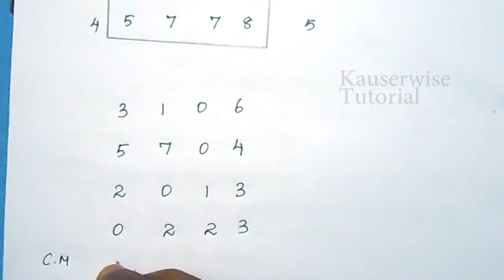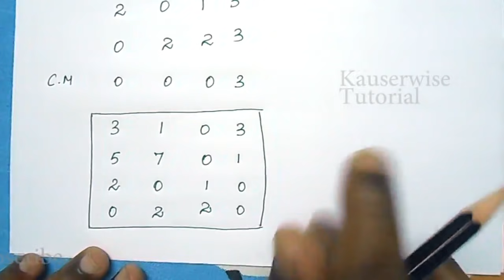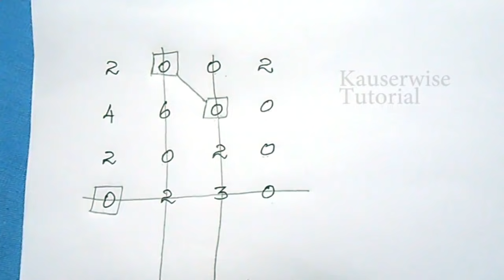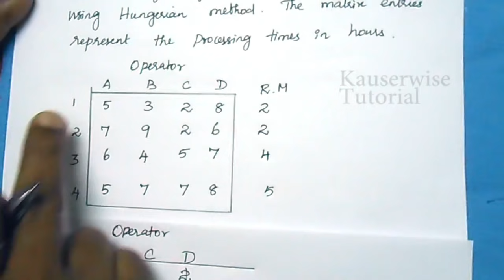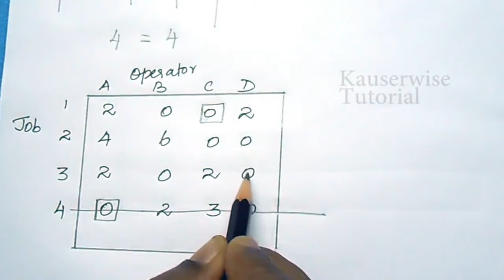[#2] Assignment problem DIAGONAL RULE Hungarian method in operations research: by kauserwise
Here is the video for advanced problem for Assignment problem -by using Hungarian method with diagonal selection rule ( when there is more than one zero after row and column scanning)   in Operations research, In this video we discussed the algorithm briefly and solved one illustration problem by using Hungarian  method in easiest way, hope this will help you to get the subject knowledge at the end. Thanks and I Wish you All the best.

Thanks
kauserwise®